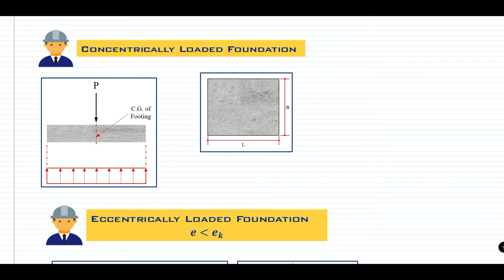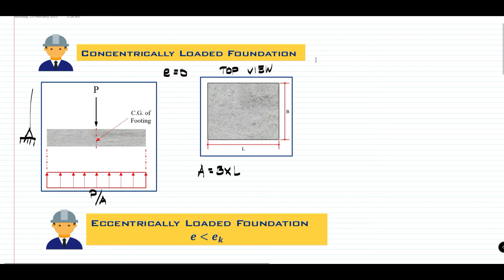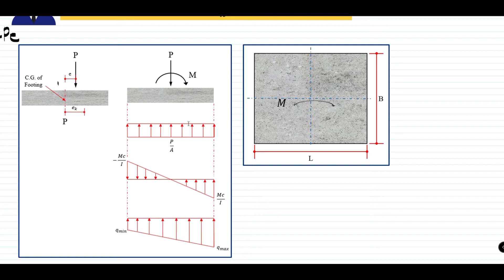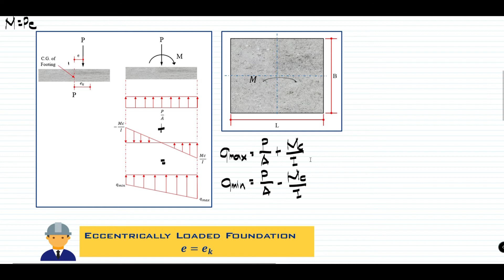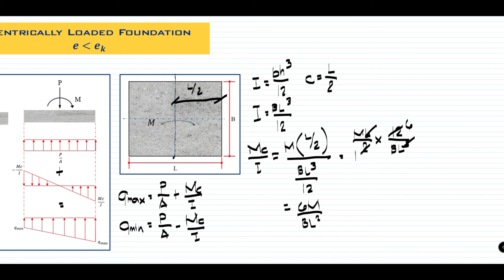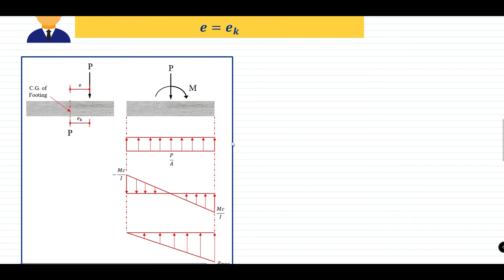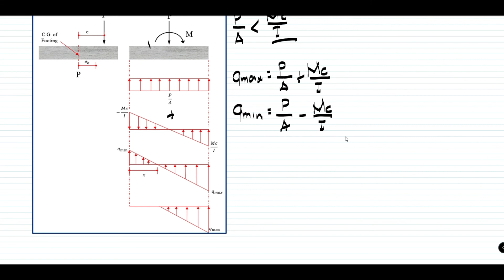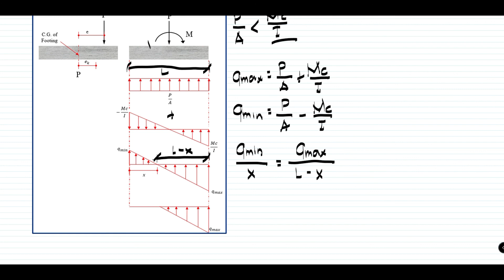Ultimate Bearing Capacity for Eccentrically Loaded Shallow Foundation (Concept) Part 2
This video will discuss the effect of eccentricity and kern distance to the bearing pressure in the soil.